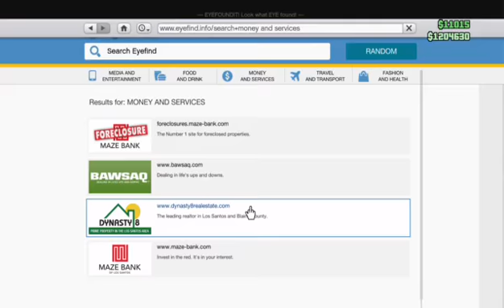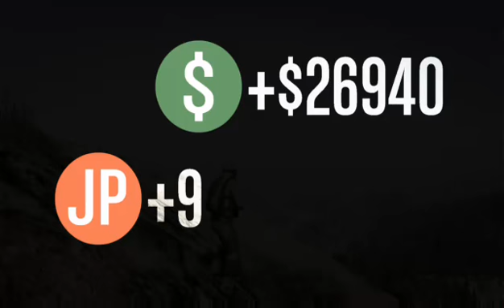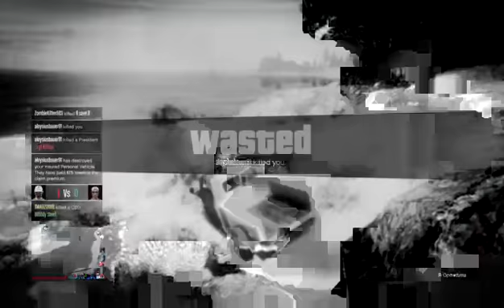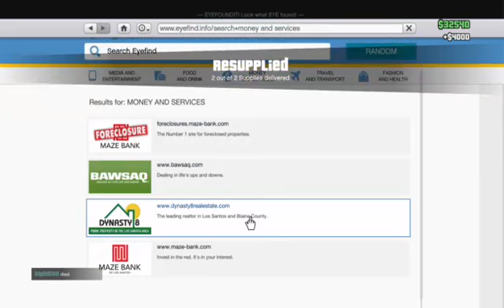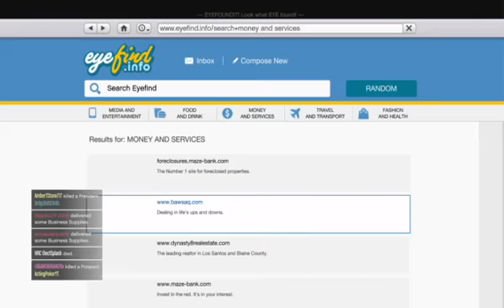Drinkin and GTA, What can go wrong!!!!(18+Chat)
Well we were short of viewers, but i had fun wiht my Bros.